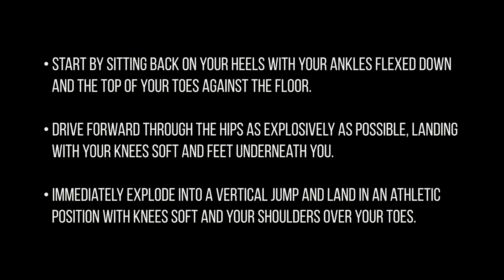Knees To Feet To Jump